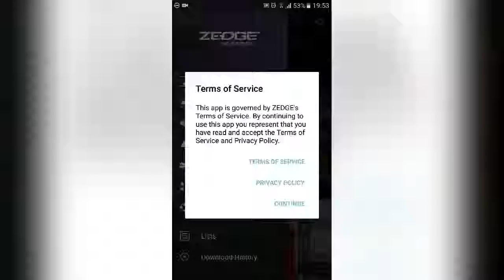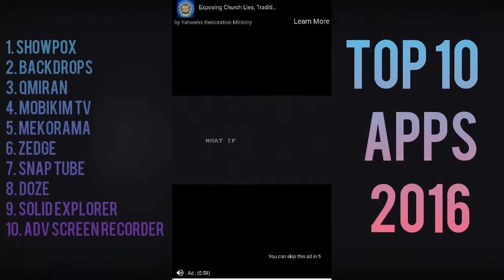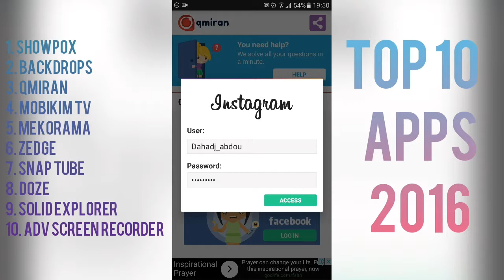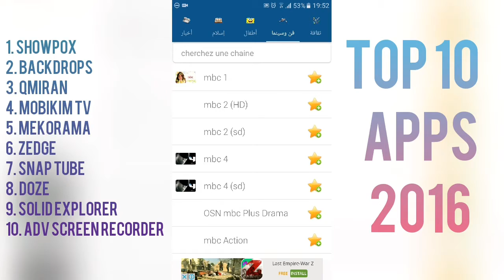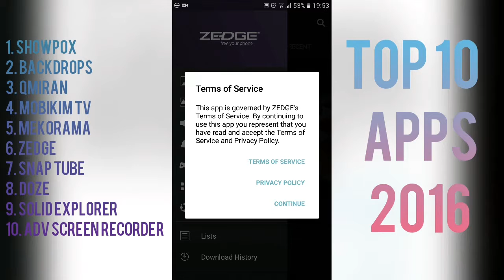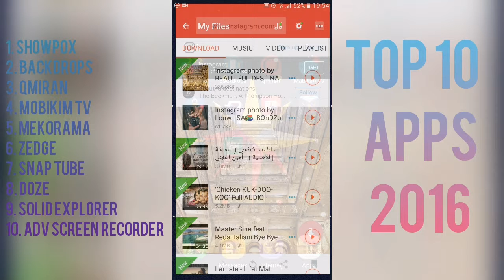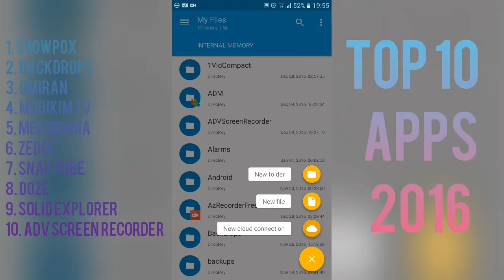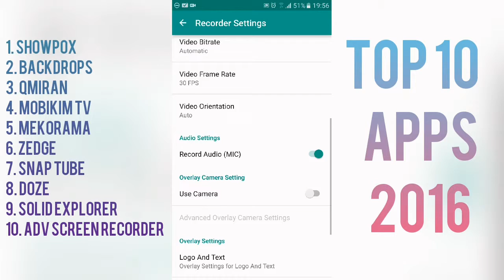أفضل عشر تطبيقات 2017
Top 10 android apps in 2016

أفضل 10 تطبيقات للأندرويد

روابط التحميل :

1. showpox

2. backdrops

3. qmiran

4. mobikim tv

5. mekorama

6. zedge

7. snap tube

8. doze

9. solid explorer

10. adv screen recorder